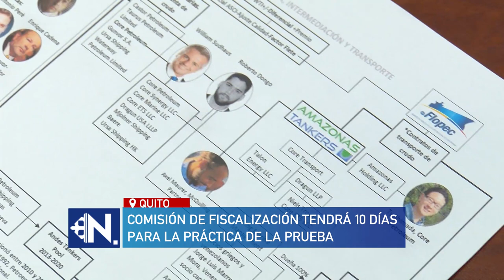Hoy inician las comparecencias en el marco del JUICIO POLÍTICO contra el presidente de la República.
Este martes inician las comparecencias en el marco del juicio político contra el presidente de la República, Guillermo Lasso. Los primeros en acudir a la Comisión de Fiscalización, serán Andersson Boscán, Luis Verdezoto y Fabián Pozo.